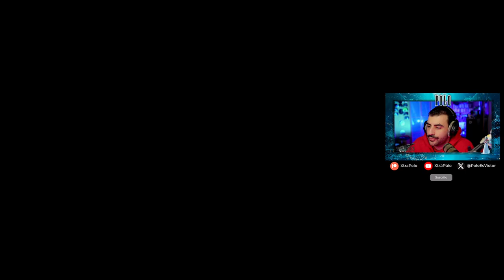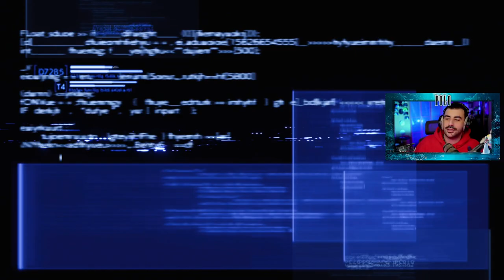TODOS LOS SECRETOS DE LA PRIMERA ZONA 💎Episodio 2💎 FINAL FANTASY VII REBIRTH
"Final Fantasy VII Rebirth es el 2º remake de la saga Final Fantasy VII donde podremos revivir las aventuras de Cloud, Aeris, Barret, Tifa y otros a lo largo de todo el mundo. Uno de los jrpg más famosos de la historia de los videojuegos.

OTRAS SERIES EN EL CANAL :
- 9 Years of Shadows
- 12 Minutes
- A Castle Full of Cats
- Alba
- ALT254
- AKA
- Alan Wake
- Alan Wake 2
- Albion online
- American Arcadia
- Amnesia: The bunker
- Animal Crossing
- Astro Playroom
- Astronite
- Assassins Creed: Mirage
- Atlas Fallen
- Atone: Heart of the Elder Tree
- Atomic Heart
- Bat boy
- Blanc
- Blasphemous
- Blasphemous 2
- Bleak Sword DX
- Born of Bread
- Bramble: The mountain King
- Breathedge
- Bright Memory Infinite
- Bugsnax
- Calisto Protocol
- Card Shark: https
- Cave Story +
- Celeste 64
- Chicory
- Cocoon
- COD Modern Warfare 2
- COD Vanguard
- Cultic
- Cuphead DLC
- Curse of the sea rats
- Cursed To Golf
- Cyberpunk 2077
- Cyberpunk 2077: Liberty City
- Cybershadow
- Day Z
- Dead Island 2
- Dead Space
- Death Stranding
- Death's Door
- Deathloop
- Demons Souls
- Diablo IV
- Disc Room
- Disney Dreamlight Valley
- Doom Eternal
- Donkey Kong Country
- Dreams
- Dredge
- Eastward
- Eastward Octopia
- Elden Ring
- ElecHead
- En Garde!
- Endling: Extinction is Forever
- Exo One
- Falling Out
- Flateye
- Fobia
- Fortnite x LEGO
- Forspoken
- Forza Horizon 5
- Frogun
- Ghost of Tsushima
- GhostWire Tokyo
- Ghost Song
- Gods Will Fall
- Grounded
- Gumbrella
- GTA 3
- GTA IV:
- GTA V
- Half Life
- Half Life 2
- Half Life 2: Episodio 1
- Half Life 2: Episodio 2
- Halo
- Hellboy Web of Wyrd
- Helldivers 2
- Hercules
- HIFI Rush
- High on Life
- Howarts Legacy
- Hollow Knight
- Horizon Forbidden West
- Hunt and Run
- Hunt the night
- Indivisible
- Inmost
- Inscryption
- Impaler
- It takes two
- Jet: The far Lone shore
- Journey
- Jusant
- Kena
- Kirby y la tierra olvidada
- Kula World
- LEGO Bricktales
- LEGO Builders Journey
- Lethal Company
- LifeSlide
- Lone ruin
- Mario Strikers
- Marsupilami
- Max Payne
- Medievil remaster
- Melatonin
- Moonglow Bay
- Mr Sun Hatbox
- Narita boy
- OlliOlli World
- Omno
- OneBit Adventure
- Orbital Bullet
- Ori and the blind forest
- Outer Wild
- Outlast Trials
- Pentiment
- Pizza Tower
- Planet of Lana
- Pokemon Escarlata
- Pokemon Reminiscencia
- Potion Craft
- Prey
- Prey Mooncrash
- Psychonauts 2
- Punch Club 2
- Raft
- Railbound
- Resident Evil VIII DLC
- Rollerdrome
- Sable
- Scorn
- Sifu
- Signalis
- Silt
- Slime Rancher 2
- Sludge Life
- Somerville
- Sonic 1
- Spiderman:
- Splatoon 3
- Stacklands
- Star Wars Jedi: Fallen Order:
- Stonefly
- Strange Horticulture
- Stray
- Swordship
- The Quarry
- Tiny Tina's Wonderlands
- Tinyfolks
- Tinykin
- Toem
- Tunic: https
- Ultra Mega Xtra Party Challenge
- Uncharted 1
- Uncharted 2
- Uncharted 3
- Wavetale
- Wo Long
- Yoshi's Island"